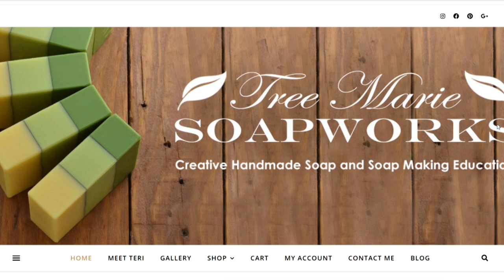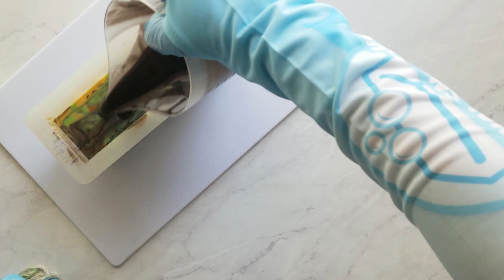Splash Swirl Technique, Cold Process Soap (My Experience with the November 2022 Soap Challenge)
Here's my experience with the Splash (Hanger) Swirl Technique, where I take you through the ins and outs of my five attempts for the November 2022 Soap Challenge Club. I share what I learned from batch to batch.

Amy Warden hosts the Soap Challenge. You can find more info for Amy and the Soap Challenge

Thank you to the sponsor of this month's Challenge, Baraka Shea Butter!

Welcome, everyone! Soap Shop To show your support, buy a recipe or two!